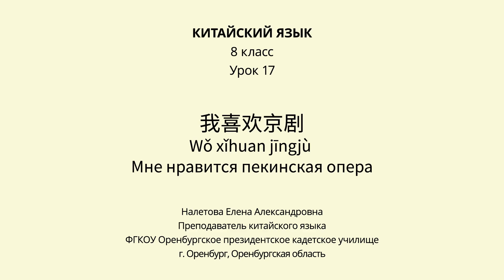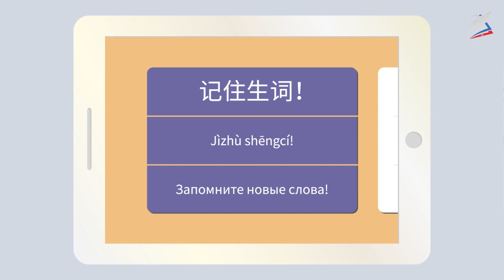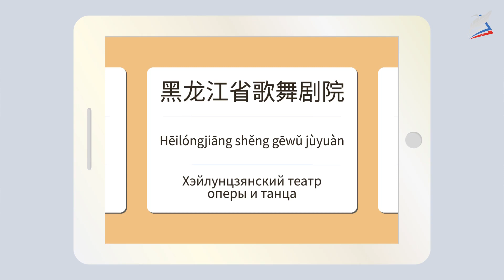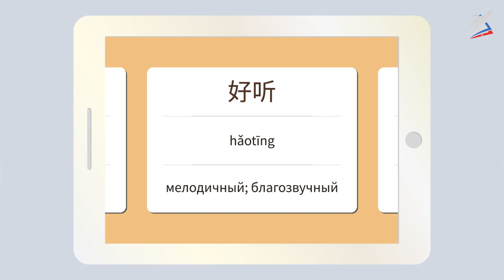Мне нравится пекинская опера. Китайский язык 8 класс.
Урок 17. 我喜欢京剧 Wǒ xǐhuan jīngjù Мне нравится пекинская опера
Автор: Налетова Елена Александровна